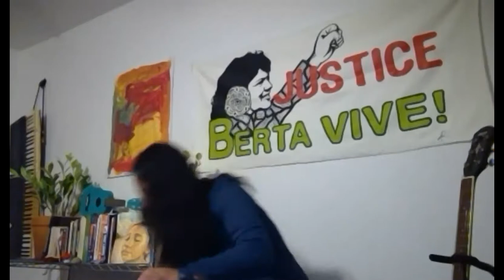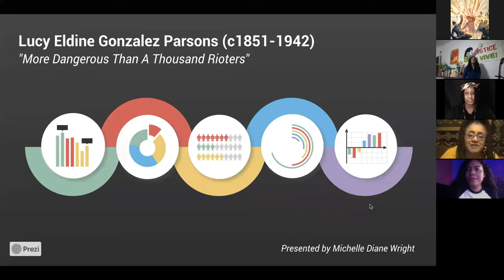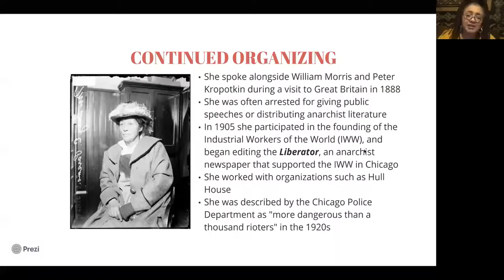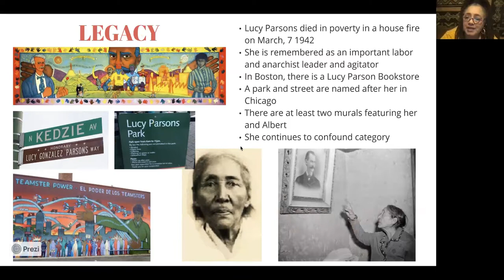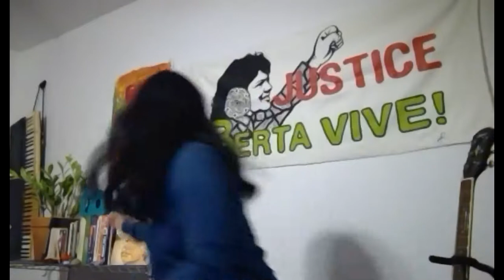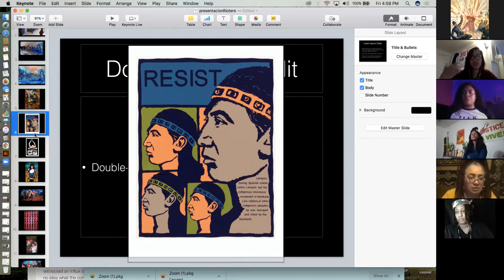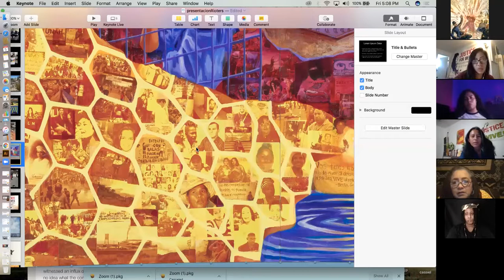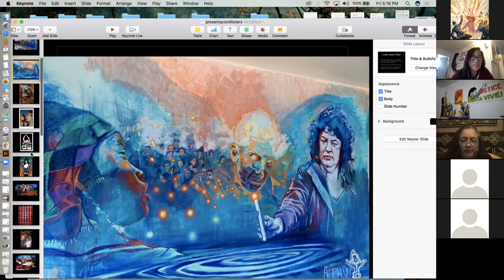More Dangerous than 1000 Rioters: Lucy Parsons, Berta Caceres and Rev. Joy Powell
Slain eco-indigenous feminist Berta Caceres and political prisoner Rev. Joy Powell share birthdays just a few days apart from each other. The anniversary of Lucy Parsons death also falls within this week.

0:00-4:40 - Welcome (music by Ceiba ili)
4:40-35:00 - Michelle Diane Wright presentation on Lucy Parsons w/Q&A
35:00-43:00 - Berta Caceres dedication by Ceiba ili
43:00-1:15:25 - Visual Art of Alicia Maria Siu Bernal w/Q&A
1:15:25-1:35:40 - Rev. Joy Powell Support Committee w/Q&A
1:35:40-2:01:30 - Sima Lee (Maroon Movement and Hip Hop)
2:01:30 - 2:08:40 - Closing w/Edxi Betts (Poverty Hurts)

For almost 70 years, Lucy Parsons fought for the rights of the poor and disenfranchised in the face of an increasingly oppressive industrial economic system. Lucy's work challenged the racist and sexist sentiment in a time when even radical Americans believed that a woman's place was in the home. She never sought less than revolution to change the oppressive capitalist system surrounding her. Because she was a woman of action and strong words, the establishment tried to repress her individual voice, often relegating her to merely the role of a bereaved widow.

Berta Caceres was a Honduran environmental activist, indigenous leader and co-founder and coordinator of the Council of Popular and Indigenous Organizations of Honduras (COPINH). She led a grassroots campaign that successfully pressured the world’s largest dam builder to pull out of the Agua Zarca Dam at the Río Gualcarque. She was assassinated in her home by armed intruders, after years of threats against her life.

Re. Joy Powell is a political prisoner from Rochester, New York who has been targeted for her advocacy work.  As a pastor and a consistent activist against police brutality, violence and oppression in her community, Rev. Joy Powell was warned by the Rochester Police department that she was a target because of her speaking out against corruption. In 2006, she was accused and convicted of 1st Degree Burglary and Assault.  An all-white jury tried her; the state provided no evidence and no eyewitnesses. While serving a 16-year sentence for the conviction, a cold murder case was pinned on her. The trial was fraught with misconduct, yet she was convicted and sentenced to 25 years to life.

Featuring:
Michelle Diane Wright is an Associate Professor of History and Africana Studies at the Community College of Baltimore County and lives in the city of Baltimore. She has spoken globally on similar issues with a focus upon racial and ethnic identity, labor movements, Black women’s social discourse, and socially conscious pedagogy. Michelle Diane Wright is the author of three books; Let’s Learn Swahili, The Case of Marshall “Eddie” Conway, and Broken Utterances: 19th Century Black Women’s Social Thought. She has researched and written extensively on the life and work of labor leader Lucy Parsons, focusing extensively on the impact of her ethnic identity on her rhetoric.

Edxi Betts is a Black/Black foot, Filipinx, Trans Femme, visual artist, autonomous organizer and cultural producer. They attempt to bring direct support to communities and oppressed people in need. Through their art they aim to both study and critique social movements they participate in. Most of her work involves political education, supporting political prisoners, art for the sake of propagating resistance culture, counter narrative and collective liberation through direct action.

Alicia Maria Siu Bernal's art expresses the vitality, strength and tenacity of Indigenous peoples, all those who share the vision of a healthy Mother Earth.  Through art she offers visual affirmations of our inherent rights as caretakers of this earth and visual remedies from attempted termination, war, forced displacements and the resulting imbalances.  Diaspora, de-conditioning from domination and decolonization, the continuation of ancestral knowledge and ceremony integrate her life and art.

Ceiba ili is a Cultural Educator and Musician-Activist from Centroamérica, Honduras who centers Lenca and Maya Ch'orti identity revitalization in her work. Through language recuperation, land conservation, and powerful testimony, her music empowers us to face the urgency of now through the timeless truth of a living earth. Ceiba employs indigenous instruments and languages in music creation. Her work intertwines migrant communities, indigenous rights, and environmental justice.

Sima Lee’s album Trap Liberation Army explores the many sides of a veteran lyricist & radical activist. This album pays homage to the Maroon spirit of the Black Liberation Army while bringing forth modern day Hip-Hop revolutionary reflections. The gritty wordplay and raw passionate delivery of Sima Lee shines as she explores everything from resistance to colonialism, racism, classism, sexism, gentrification, culture and smoking large amounts of cannabis, to the full mastery of the art of "verbal s**t-talking 101".